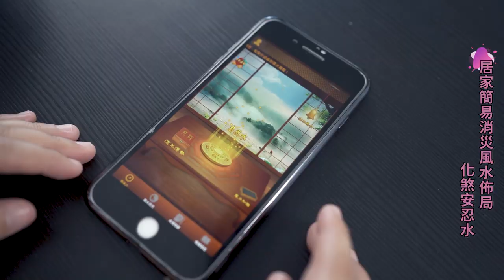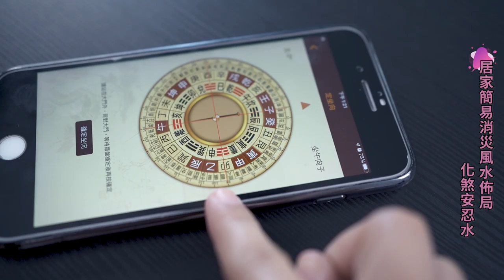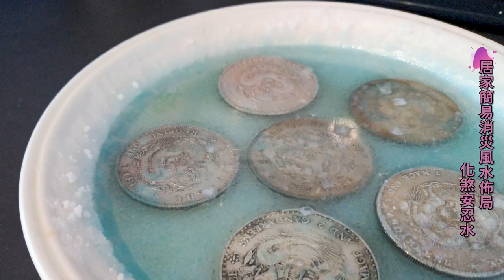去去厄運!!!十分鐘完成, 簡易居家風水布局-化煞安忍水►國際紫微學會&大耕老師◄簡單上手斗數命盤